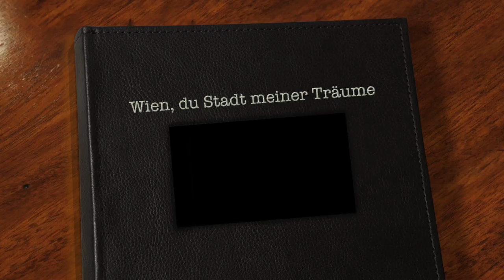Mirko Roschkowski: Wien, du Stadt meiner Träume (Wien, Wien, nur du allein) - Sieczynski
Wien, du Stadt meiner Träume